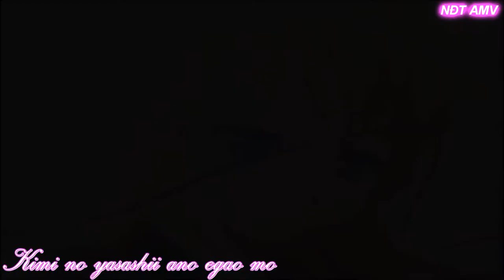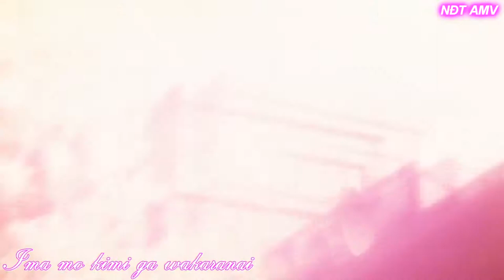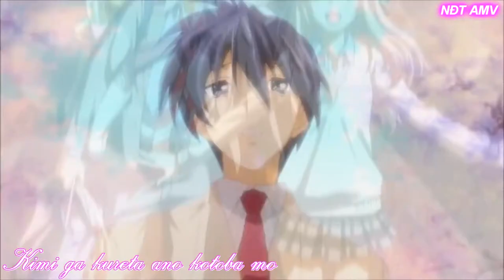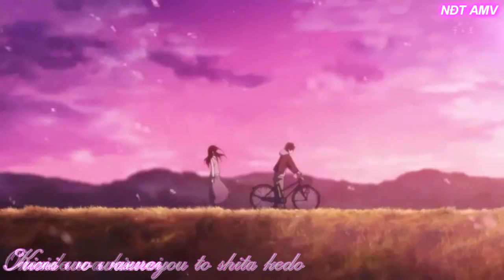Calling Out - Shionoya Sayaka-[Full]-HD 1080p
Mọi người đăng kí và ủng hộ ad nhé thanks !!!^^